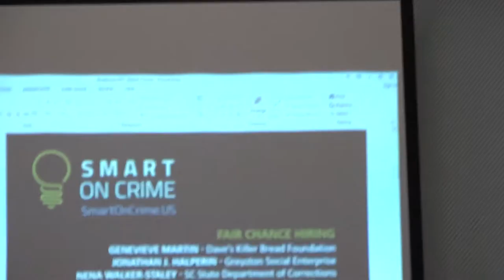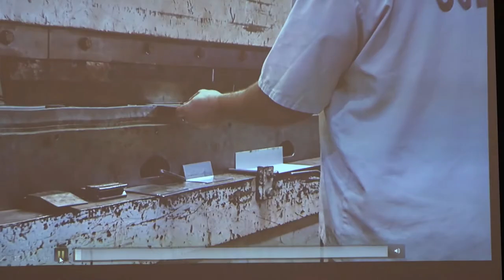Fair Chance Hiring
On October 10 and 11, 2017, in New York City, a group of leading national criminal justice organizations spanning the ideological spectrum hosted the Smart on Crime Innovations Conference to reinvigorate and refocus the public on exciting reform ideas that communities across the country are pursuing.

WATCH NOW:FAIR CHANCE HIRING
Featuring
GENEVIEVE MARTIN, Dave’s Killer Bread Foundation
JONATHAN J. HALPERIN, Greyston Social Enterprise
NENA WALKER-STALEY, South Carolina Department
of Corrections
SILAS HORST, Koch Companies Public Sector

The conference was hosted by the John Jay College of Criminal Justice, the Center for American Progress, and the Draper Richards Kaplan Foundation, and will bring together community leaders, criminal justice practitioners, elected officials, businesses, foundations, the media, and researchers.